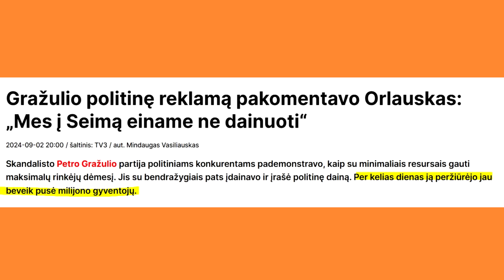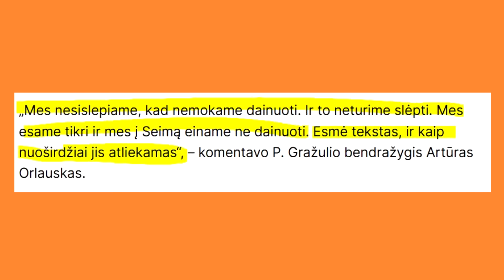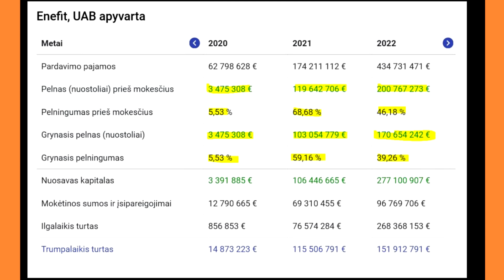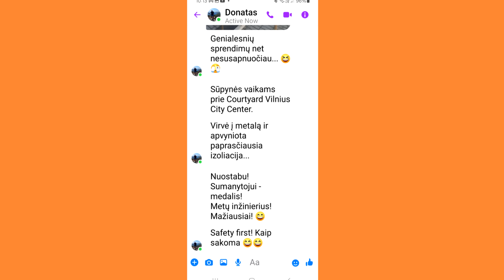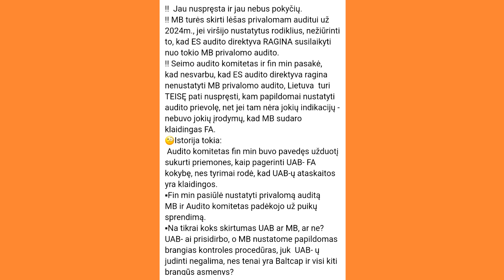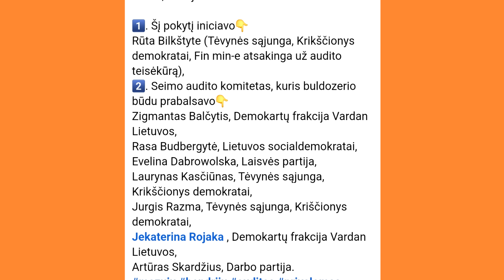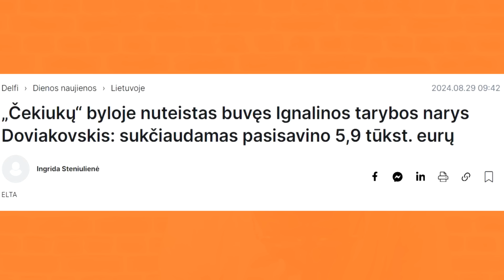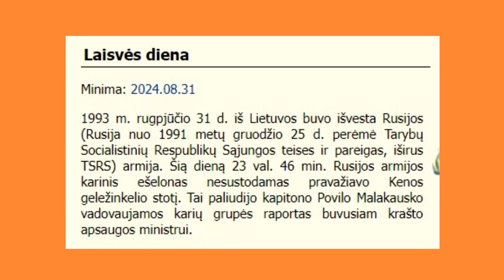Arturas Orlauskas, "Iš kiemo pusės" #611 informacinė satyros or humoro laida, 2024 08 04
Laidoje gali būti savo jėgomis pagamintos neatlygintinos rinkimų reklmos

Visos kanalo teisės priklauso Jungtinės karalystės įmonei PG1 INVESTMENT LTD